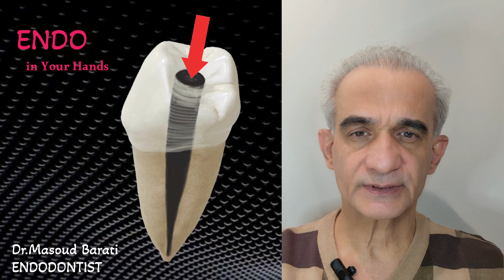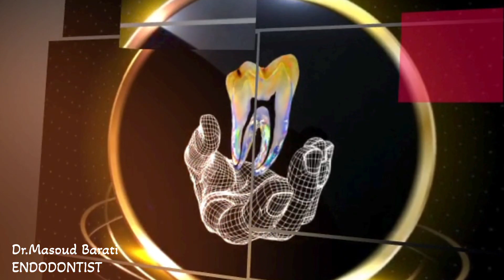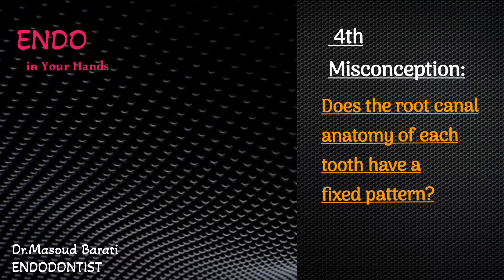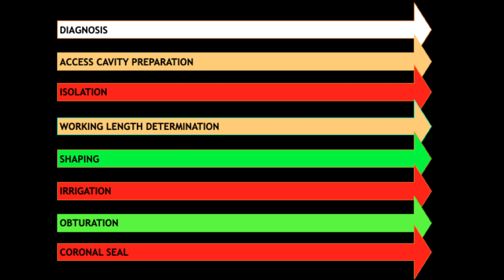💎ENDO CONCEPTS(Part 03),Misconceptions(Part B)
In this video, I discuss in details about some Endodontic misconceptions :

-Root Canal Anatomy
-Furcal canals
-Root Canal Varietions.